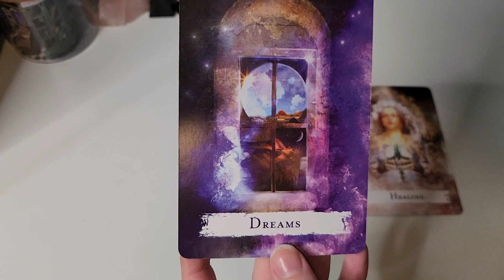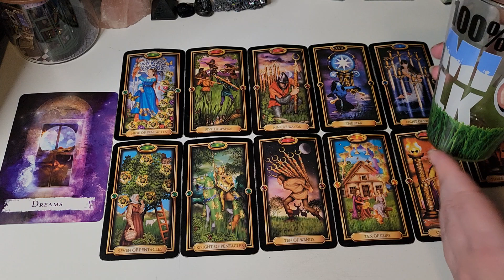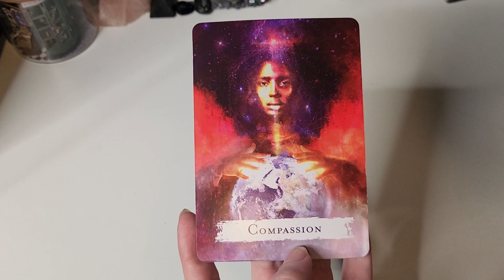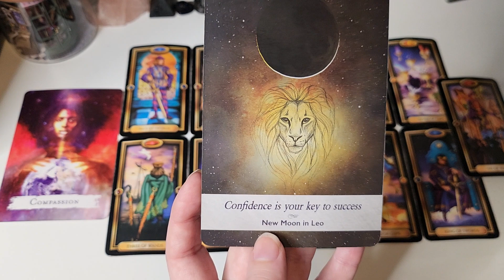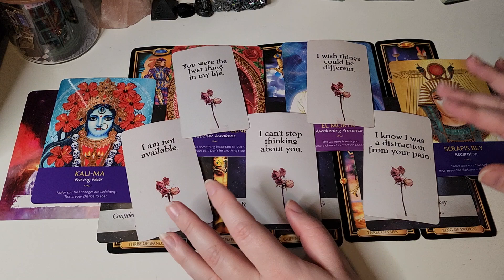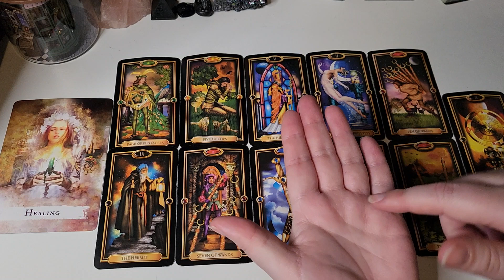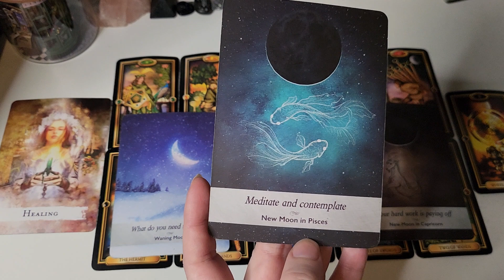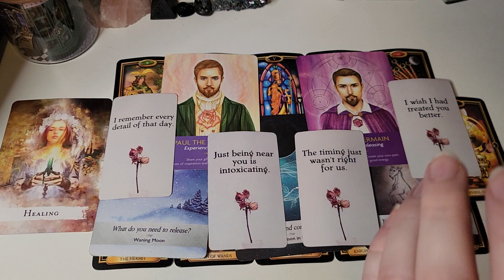🔮🤯what will happen if you give them another chance?⚖️🔮 reconciliation pick a card tarot reading